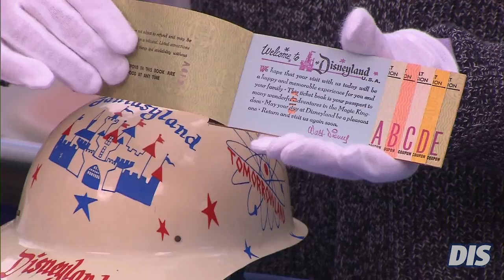Disneyland Memorabilia from The Walt Disney Archives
Join Tom Bell from The DIS Unplugged: Disneyland Edition as he speaks with Justin from The Walt Disney Archives about some of the memorabilia and souvenirs surrounding the opening day of Disneyland!

for more information on Disneyland Resort in Anaheim